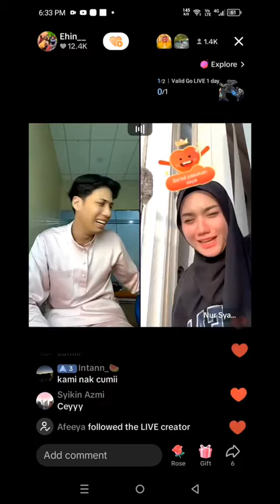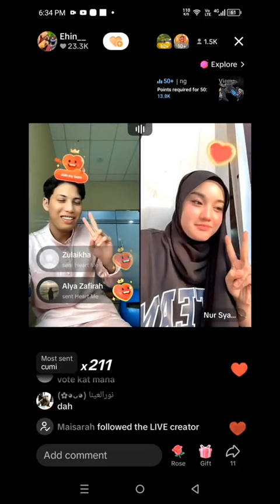Live Ehin Dan Mimie!! Comel Betul Dua Orang Ni